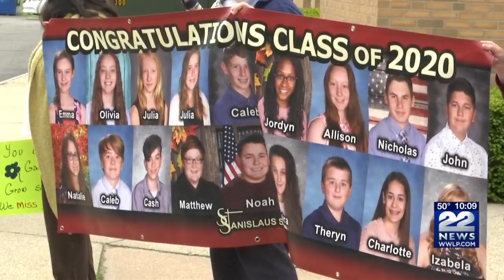St. Stanislaus teachers hosted a parade for students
St. Stanislaus School teachers and staff hosted a reverse car parade for students Monday afternoon.